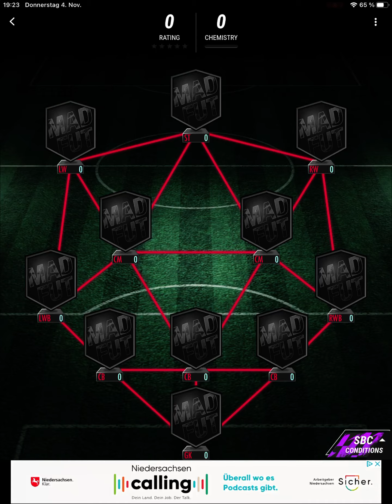Silva Hybird Thiago Silva sbc MADFUT 22